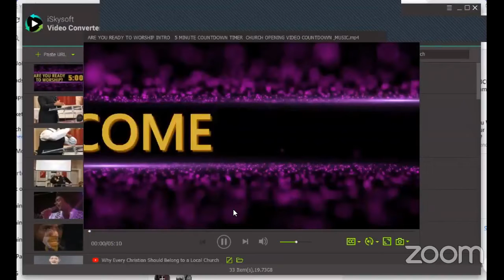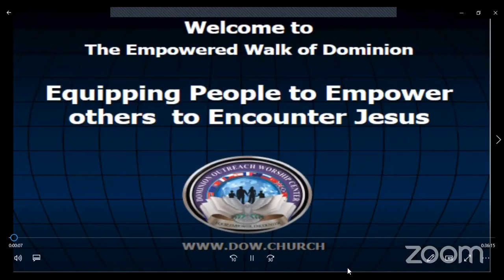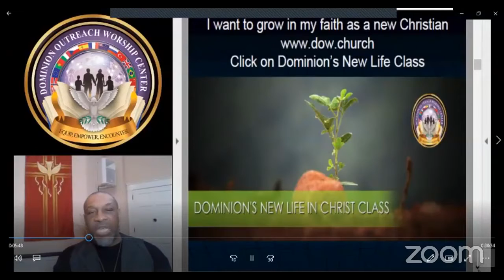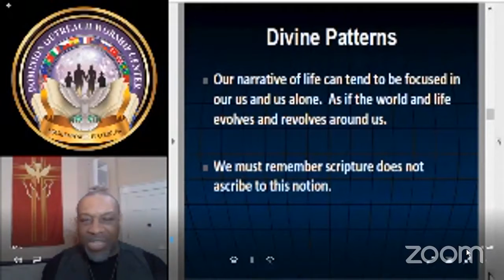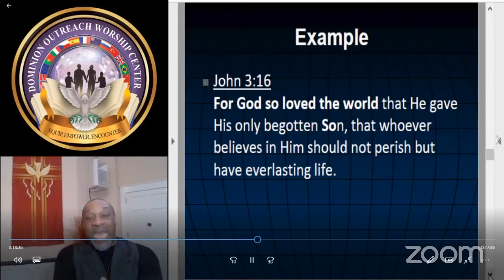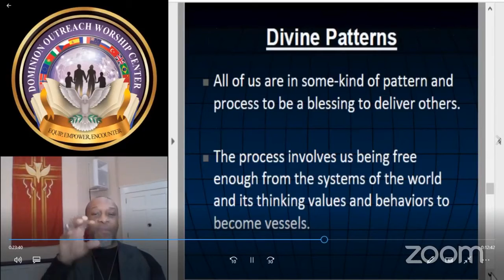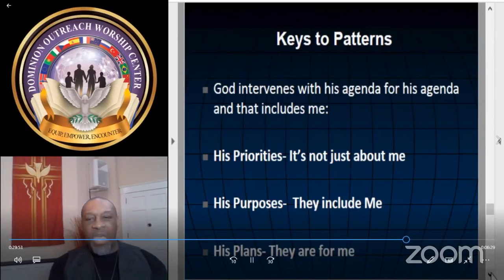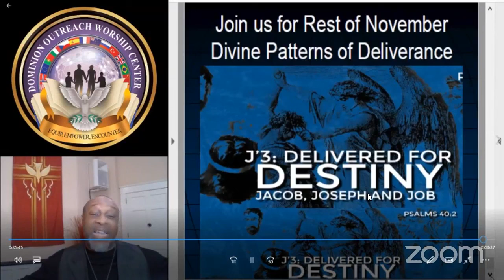Bible Study: The Process of Deliverance 11-04-2020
Dr. Ray Johnson gives a survey overview of the process of deliverance in the life of the believer.  God is not a god of chaos and confusion nor disorder.  The deliverance is always on purpose for purpose.